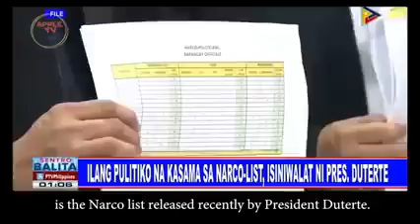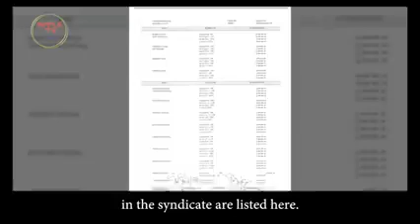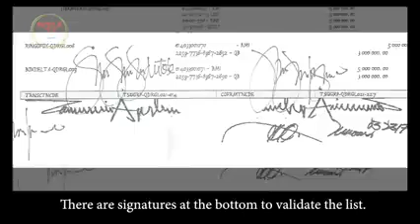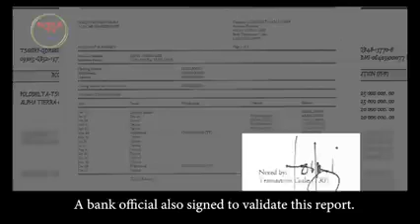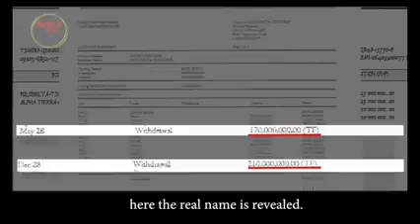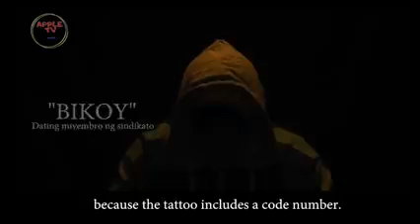Ang Totoong Narco List Episode 1 240p